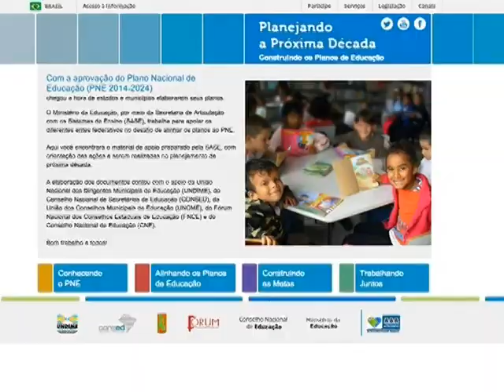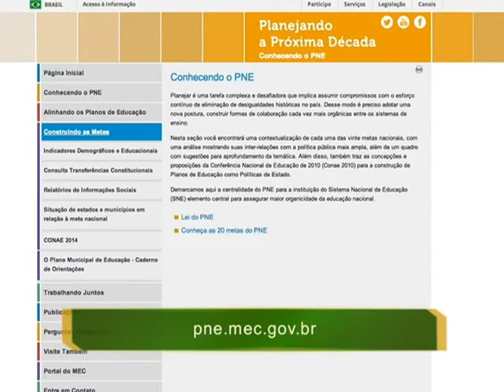Lançado portal do Plano Nacional de Educação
NBR NOTÍCIAS - 04.08.14: Foi lançado, nesta segunda-feira (4), o portal na internet do Plano Nacional de Educação (PNE), que prevê diretrizes e metas a serem cumpridas nos próximos 10 anos pelos gestores públicos. Com o site, a sociedade poderá agora acompanhar a implementação do Plano. Entre as 20 metas estabelecidas pelo PNE, estão a erradicação do analfabetismo e a universalização do atendimento escolar. O endereço do portal é pne.mec.gov.br.